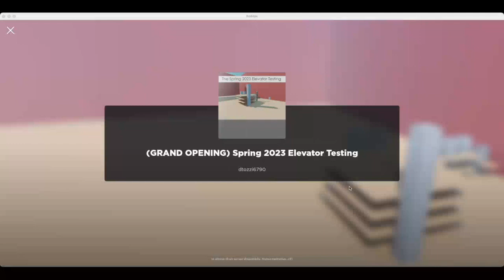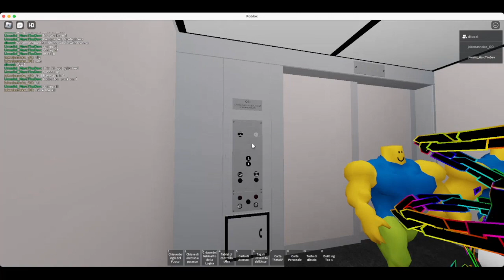EveryLift | Spring 2023 Elevator Testing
Filmed: The 1st one is 28/05/2023 and the other ones 29/05/2023